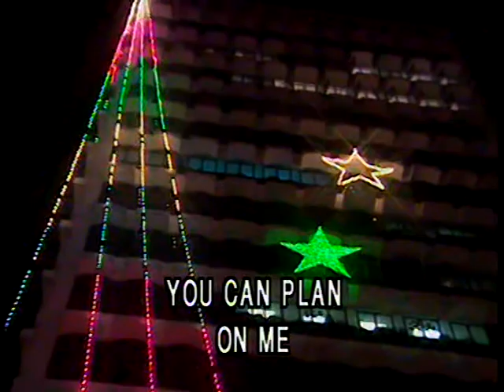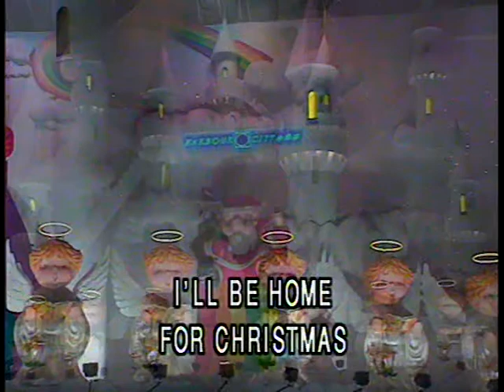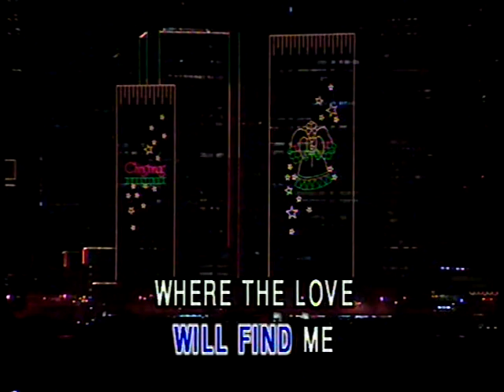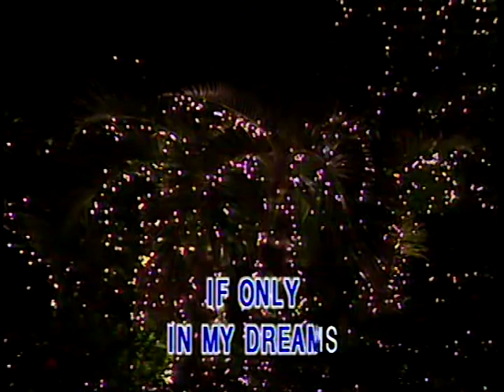Christmas Song - I'll Be Home For Christmas (優必勝 U-Best Production)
This album was released around 1993 and was distributed for first time at Indonesia. It have some Indonesian and Western songs.
Wish You A Merry Christmas and Happy New Year!! :)

Title : I'll Be Home For Christmas
Words by : F. Farian + H. Rulofs + C. Courage
Arranged by : Januar Ishak
Sung by : Januar Ishak
Album : Laser Disc Jtop Top Collection Vol. 7 (Natal / Christmas Edition)
Track : 4